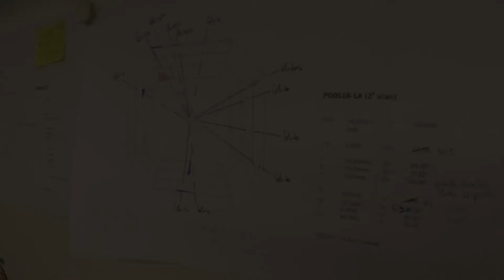Making of a 16ct Asscher Cut Diamond